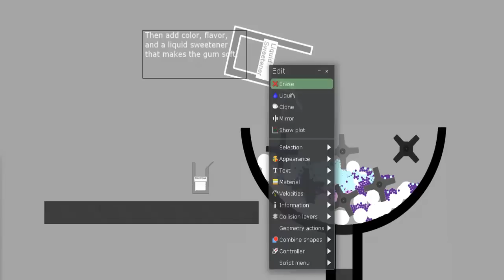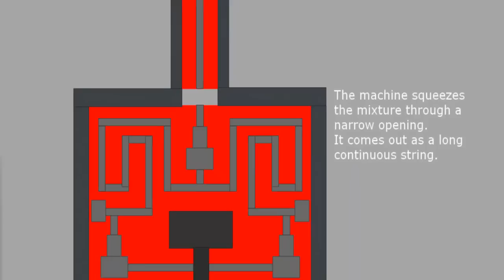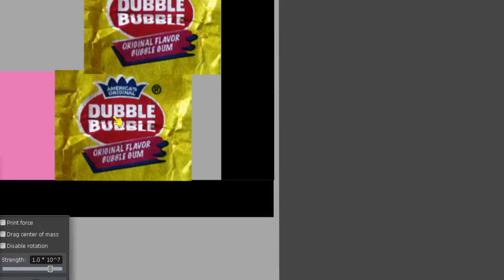Algodoo - Bubble Gum Factory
Chewy.

Marble Race Season 2 Part 2 IS dead.
Marble Race Season 3 Part 1 is coming up.